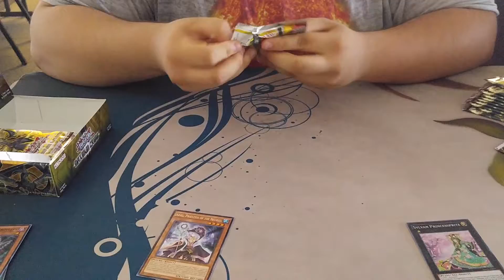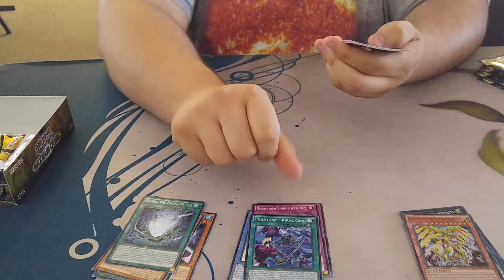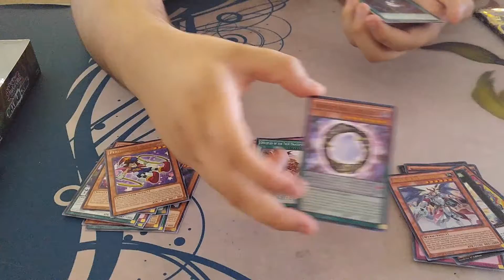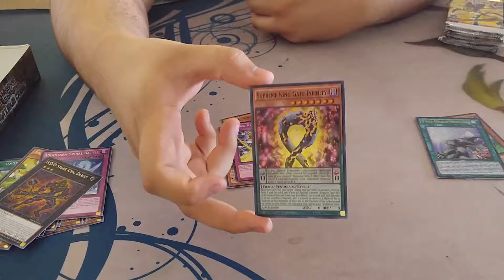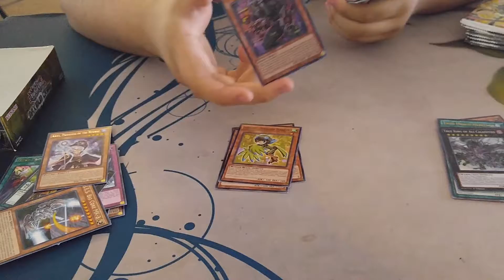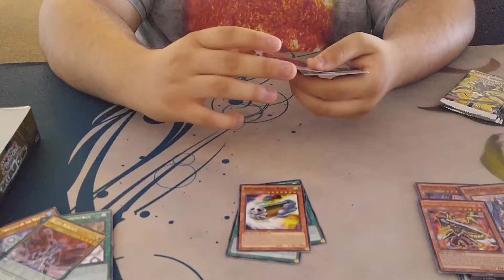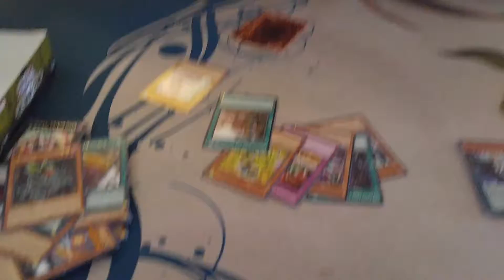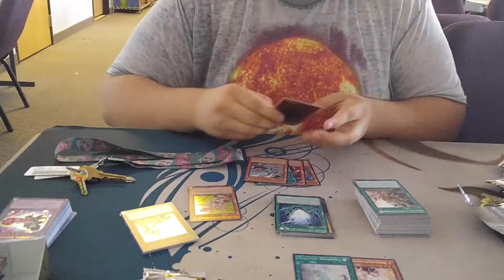SRD - Maximum Crisis Booster Box Opening!!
It's finally time to get those True Draco decks up and running, Maximum Crisis is out!! Will we succeed, or will we fail? It's all a SECRET.